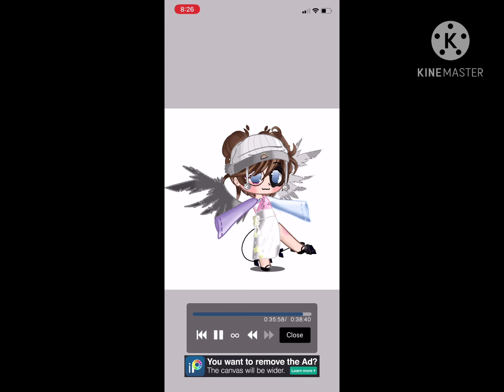EDIT for WILLOW’S TACOS!!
Willow if your watching this

your welcome child

Also happy Spoopy day today!!! I hope you get TONS of delicious candy today! 🍬🍭🍫